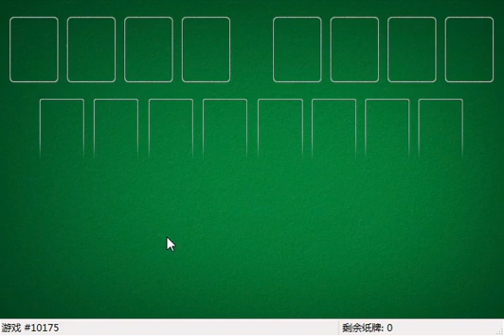How I solved FreeCell #15279